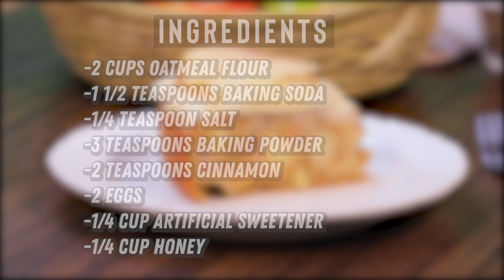Como hacer pastel de manzana y avena | Cocina Delirante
QuédateEnCasa CocinaConmigo ¡Disfruta de una tarde en casa preparando este delicioso pastel de manzana con avena! Aquí te dejamos la receta completa para que lo prepares.